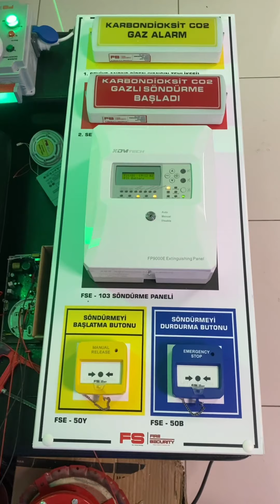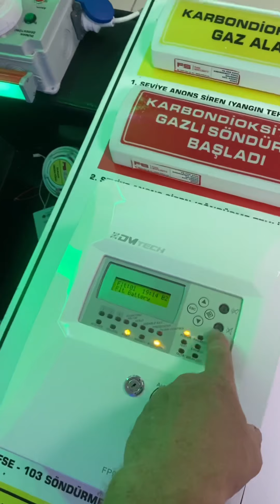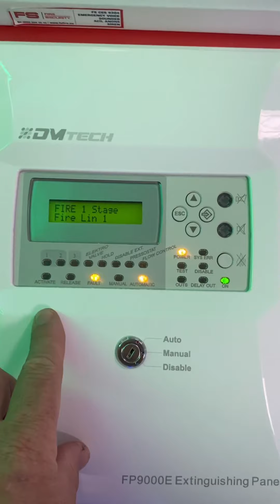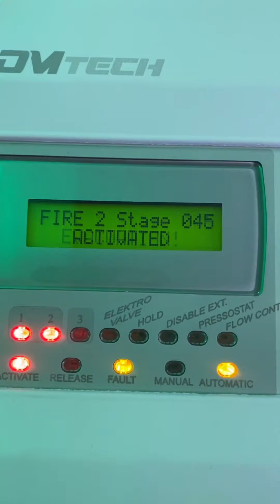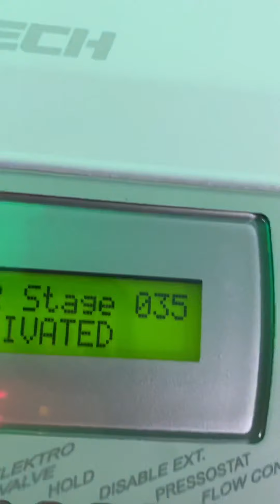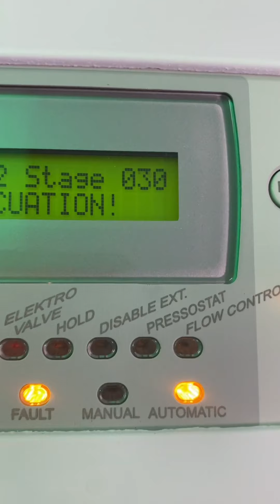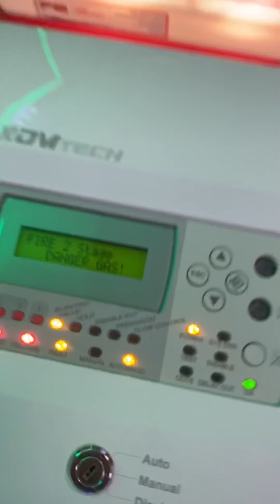YANGIN SÖNDÜRME TEST PANELİ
Yangın Söndürme
VOLTRAN SET , Duvara montajı yapıldıktan sonra , Çalışırlılığını TEST etmemiz gereklidir.
VOLTRAN TEST PANELİ ile tüm özellikler TEST edilerek , Söndürme Mahallindeki sisteme bağlanırlar.